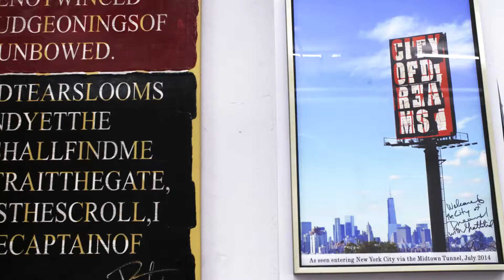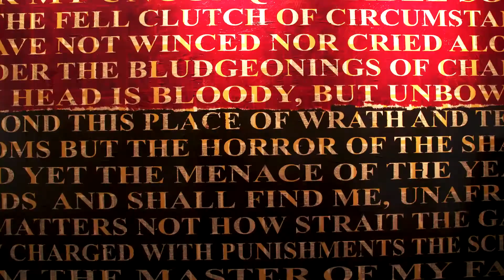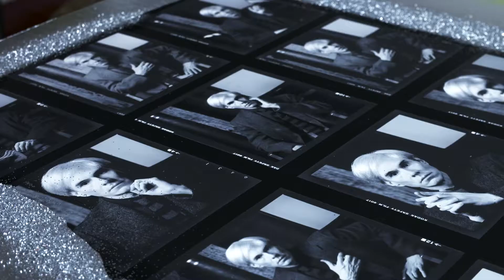iPic Now: APRIL 2017, iPic LIFE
featuring artist, Peter Tunney